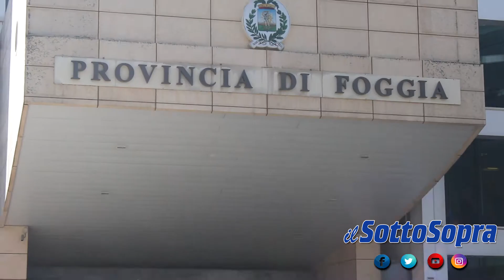Riflessioni di Maria Aida Episcopo per l'inaugurazione della nuova sede del Provveditorato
Grande festa oggi alla Provincia Nuova per l'inaugurazione della nuova sede dell'Ufficio Scolastico Provinciale e per l'occasione abbiamo intervistato dirigente dell'ufficio, la prof.ssa Maria Aida Episcopo!